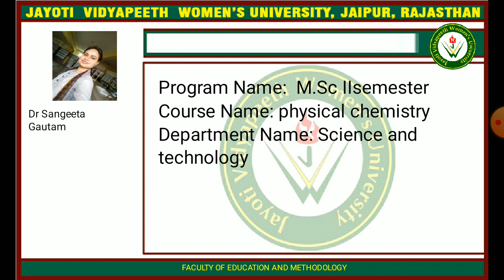Variational method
JVWU